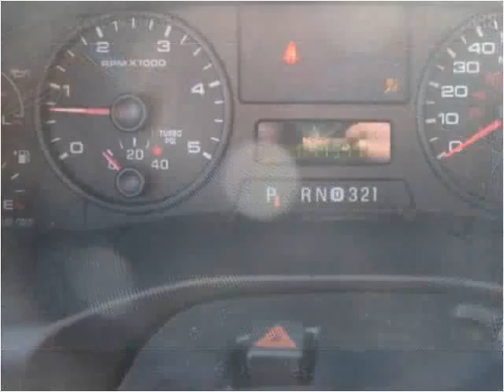2005 Ford F-450 SD Used Cars Columbus OH